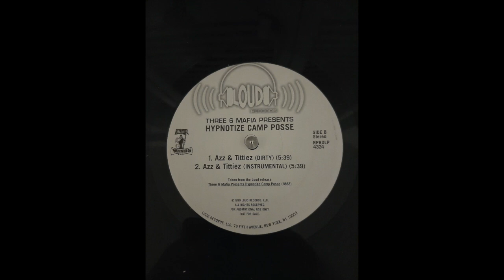Hypnotize Camp Posse - Azz & Tittiez [Gangsta Boo Version] - RARE !!!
This dirty version with Gangsta Boo is not on the physical release of the album or on streaming platforms. It is only on the vinyl single.